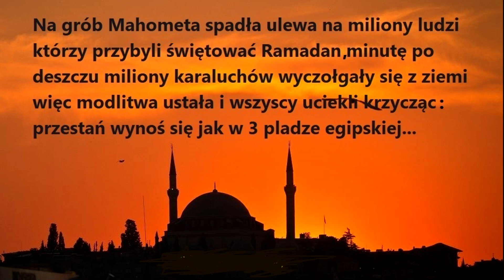ZAKOŃCZENIE RAMADANU I KARALUCHY !!!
Na grób Mahometa spadła ulewa na miliony ludzi którzy przybyli świętować Ramadan ,minutę po deszczu miliony karaluchów wyczołgały się z ziemi więc modlitwa ustała i wszyscy uciekli krzycząc przestań, wynoś się jak w 3 pladze egipskiej ...

Ramadan 2023. Od wieczora:
środa, 22 marca
Do wieczora:
czwartek, 20 kwietnia